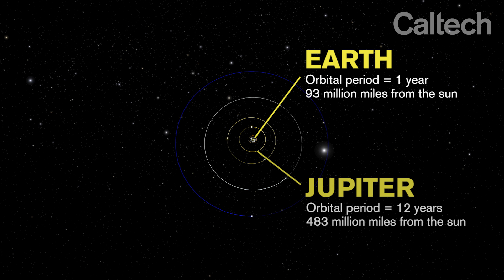Evidence of a Ninth Planet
Caltech's Konstantin Batygin, an assistant professor of planetary science, and Mike Brown, the Richard and Barbara Rosenberg Professor of Planetary Astronomy, discuss new research that provides evidence of a giant planet tracing a bizarre, highly elongated orbit in the outer solar system.

Attributions:
- Artist's concept and animation: Robert Hurt (Caltech/IPAC) & WorldWide Telescope
- Images: NASA, Keck Observatory, Cerro Tolo Observatory
- Motion graphics & editing: Caltech Academic Media Technologies